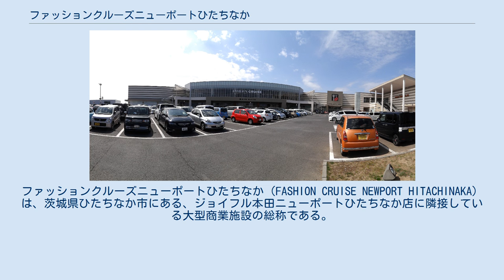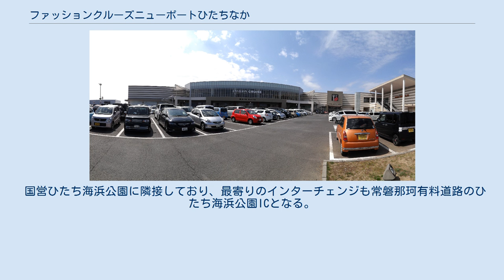ファッションクルーズニューポートひたちなか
ファッションクルーズニューポートひたちなか（FASHION CRUISE NEWPORT HITACHINAKA）は、茨城県ひたちなか市にある、ジョイフル本田ニューポートひたちなか店に隣接している大型商業施設の総称である。
 関東地方に展開している大型総合ホームセンター「ジョイフル本田ニューポートひたちなか店」の隣接地2006年7月15日に開店。
敷地面積は約22万平方メートルで、日本有数規模のショッピングセンターであり、ジョイフル本田が初めて手掛ける約100の専門店が集まった茨城県最大級の「ファミリー向け滞在型」の複合ショッピングモールとして開業した。
 デベロッパーはジョイフル本田だが、施設運営管理はオープン当初から株式会社ジオ・アカマツ（現在の野村不動産コマース株式会社）が請け負っている。
 館内には、ファッション、インテリア、レストランの他に、大型生活雑貨やスポーツ用品店、ジョイフル本田直営のペットショップなどがある。
さらに敷地内には、ユニクロ、アカチャンホンポ、ココス、はま寿司、TOHOシネマズなどが立地している。
 館内に食品スーパーやアミューズメントはないものの、どちらも隣接するジョイフル本田ニューポートひたちなか店内にあり、連絡通路での往来が可能となっている。
 国営ひたち海浜公園に隣接しており、最寄りのインターチェンジも常磐那珂有料道路のひたち海浜公園ICとなる。